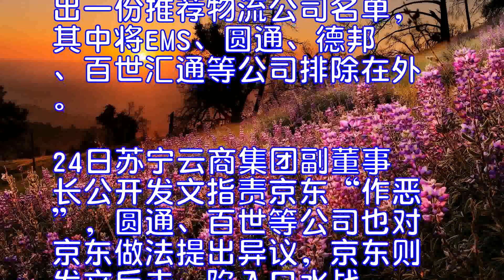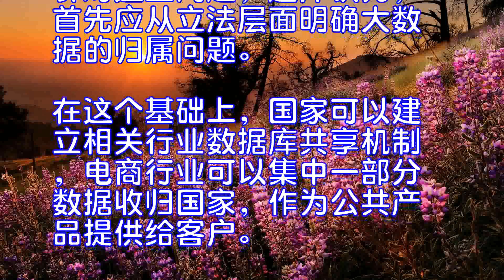外媒关注电商与快递互撕矛盾或因大数据归属问题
中国互联网电商巨头京东近期宣布将部分物流企业拉入“黑名单”，由此引发舆论纠纷。外媒26日分析称，由于电子商务的刺激，中国物流业产业规模正在快速扩大，在利益驱动下，市场秩序存在一定程度的混乱，因而有必要加强同业组织建设和监管措施。

彭博社26日报道称，继中国最大物流公司顺丰与“阿里系”的菜鸟网络因物流数据产生摩擦后，京东也因禁止平台商户使用天天快递，而和后者大股东苏宁爆发冲突。本月19日，京东通知平台商户将从25日起关闭天天快递物流接口，理由是该快递公司服务质量较差。天天快递由此公开谴责京东，并向国家邮政局投诉其严重扰乱市场秩序。同时，京东还向平台商户提出一份推荐物流公司名单，其中将EMS、圆通、德邦、百世汇通等公司排除在外。24日苏宁云商集团副董事长公开发文指责京东“作恶”，圆通、百世等公司也对京东做法提出异议，京东则发文反击，陷入口水战。

美国《巴伦周刊》网站称，京东与物流企业之间的矛盾，背后是该公司与主要竞争对手阿里巴巴、苏宁等的竞争。“摩擦与冲突一再爆发，表明各方对竞争规则尚未达成共识。事实上，互联网商业发展速度之快，也使得现有规则无法满足需求”。

中国贸促会研究院国际贸易研究部主任赵萍26日接受《环球时报》采访时表示，京东与天天，包括菜鸟与顺丰，这些企业间最根本的矛盾在于对“大数据”的掌握。这些大数据究竟是企业商业秘密，还是公共产品？赵萍认为，目前中国对部分传统行业如汽车销售、酒店餐饮等行业的用户数据，都按公共服务数据归入统计范围。而互联网企业掌握的用户数据信息缺乏与国家相关部门分享，导致他们认为这些数据是企业内部商业秘密。
针对这些问题，赵萍认为，首先应从立法层面明确大数据的归属问题。在这个基础上，国家可以建立相关行业数据库共享机制，电商行业可以集中一部分数据收归国家，作为公共产品提供给客户。